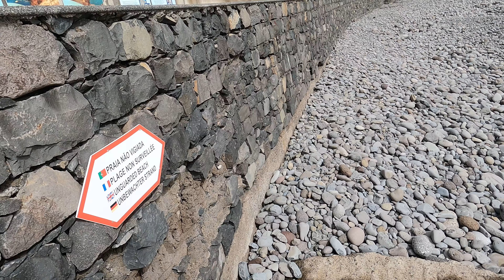Absolute Grenzerfahrung an Madeiras Steilküste // von Machico nach Porto da Cruz - 12 Tage Solo Tour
Im Februar bin ich für zwei Wochen alleine auf Madeira gewesen.
12 Tage davon habe ich zum Wandern genutzt. Meine zweite Wanderung führt mich von Machico über Canical nach Porto da Cruz. Viel Spaß dabei :)